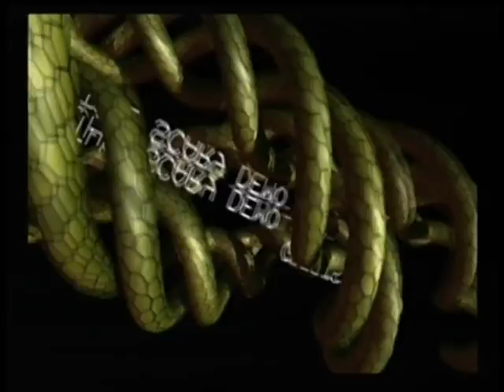CRTC - The Scary Demo (GameCube) | Revision 2012 Wild Compo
A demo for the GameCube by CRTC. Received 3rd place in the wild compo at Revision 2012! The demo can also be run from the homebrew channel on a Wii.